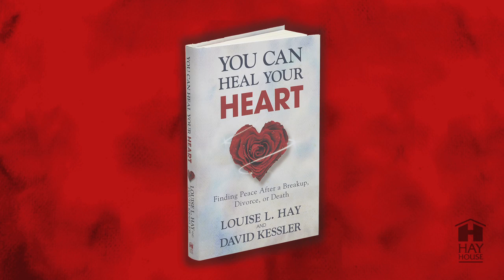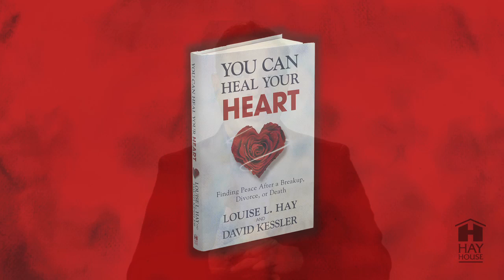You Can Heal Your Heart: Finding Peace After a Breakup, Divorce, or Death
In You Can Heal Your Heart: Finding Peace After a Breakup, Divorce or Death, self-help luminary Louise Hay and renowned grief and loss expert David Kessler, the protégé of Elisabeth Kübler-Ross, have come together to start a conversation on healing grief. This remarkable book discusses the emotions that occur when a relationship leaves you brokenhearted, a marriage ends in divorce, or a loved one dies. It will also foster awareness and compassion, providing you with the courage to face many other types of losses and challenges, such as saying good-bye to a beloved pet, losing your job, coming to terms with a life-threatening illness or disease, and much more. With a perfect blend of Louise's teachings and affirmations on personal growth and transformation and David's many years of working with those in grief, this empowering book will inspire an extraordinary new way of thinking, bringing hope and fresh insights into your life and even your current and future relationships. You will not only learn how to help heal your grief, but you will also discover that, yes, you can heal your heart.